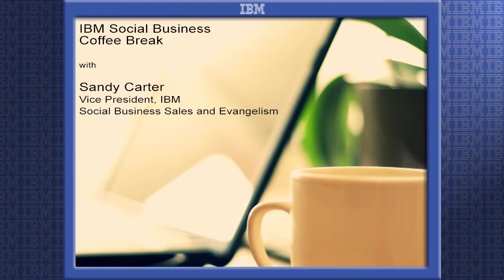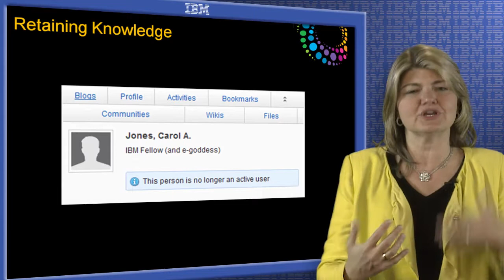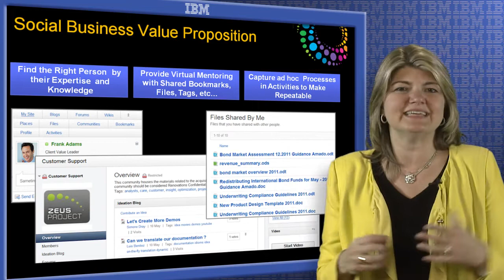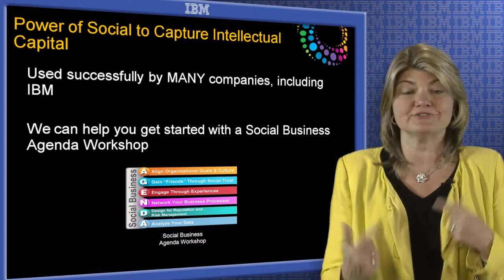Retaining Knowledge Youtube MASTER